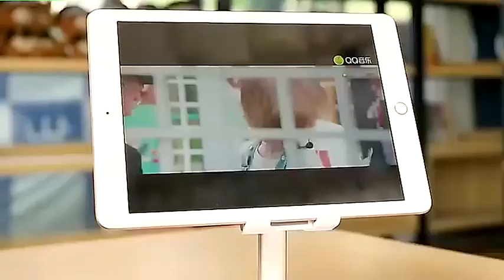Macamishena waxaa idinkenay mobile Stand casri ah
Macamishena waxaa idinkenay mobile Stand uisticmal oo ku suragalinayo in mobilekada aad u isticmasho sida ugu haboon aadna ka nasato dhicistii mobile oo kaga dhicijiray dhulka xiliyada shaqada ka soo dalbo Gogoldhig Online Market